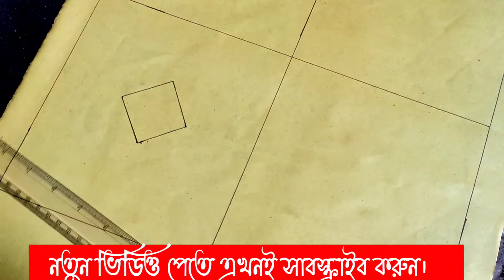নতুন নকশী কাথার ডিজাইন|| new nakshi kantha design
Assalamu Alaikum,
In this page i will show you many kinds of design,drawing,nakshi katha sewing and hand embroidery tutorial.hand embroidery,boarderline,simple katha design,